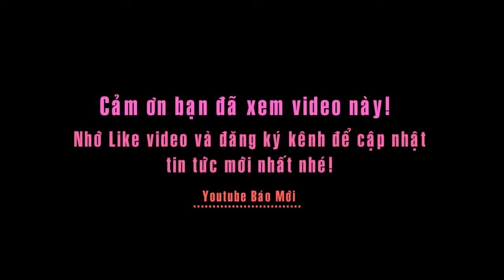Giá xăng dầu tăng trong đợt điều chỉnh đầu năm 2017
Sau nhiều đồn đoán, giá xăng A92 ở Việt Nam trong kỳ đầu tiên của năm 2017 vẫn giữ nguyên, nhưng giá xăng A95 và các mặt hàng dầu vẫn phải tăng giá với các mức từ 300-500 đồng, áp dụng từ 16h chiều nay, 4/1.
Mặc dù giá thế giới tăng nhưng do thuế bình quân gia quyền giảm, nên mức điều chỉnh gía xăng dầu trong nước chỉ ở mức độ nhẹ.
Theo liên bộ Công Thương - Tài chính, với việc sử dụng Quỹ bình ổn giá, mặt hàng xăng A92 không phải tăng giá.
Tuy nhiên, Petrolimex cho biết, Tập đoàn này vẫn tăng giá đối với mặt hàng xăng A95, từ mức 18.290 đồng/lít lên thành mức 18.440 đồng/lít, tức tăng 110 đồng/lít (khu vực I).
Thông cáo báo chí của Bộ Công Thương không nhắc đến việc điều chỉnh giá mặt hàng xăng A95.
Theo đó, thông tin từ Bộ này cho hay, giá xăng A92 gồm cả xăng khoáng và xăng E5 sẽ vẫn giữ nguyên dù giá bình quân thế giới tăng tới 4,9% - theo cập nhật của Bộ Công Thương. Như bảng giá bán lẻ do Petrolimex công bố, giá xăng A92 hiện ở mức 17.590 đồng/lít. Xăng E5 là 17.320 đồng, rẻ hơn 260 đồng/lít.
Ba mặt hàng dầu sẽ phải tăng giá. Trong đó, giá dầu diesel sẽ tăng tối đa 325 đồng/lít.
Hiện, dầu diesel đang bán ở mức 13.430 đồng/lít, sẽ tăng lên thành giá tối đa là 13.757 đồng/lít.
Dầu hoả sẽ tăng 310 đồng/lít, với mức giá từ 11.940 đồng/lít sẽ thành mức giá 12.250 đồng/lít.
Madut đang có giá bán lẻ là 10.630 đồng/kg, sẽ tăng 493 đồng/kg, với mức giá mới sẽ không quá 11.127 đồng/kg.
Cùng đó, việc sử dụng Quỹ bình ổn xăng dầu được điều chỉnh lại. Xăng đang sử dụng 600 đồng/lít, sẽ giảm xuống chỉ bù 229 đồng/lít. Dầu madut sẽ được tăng thêm mức bù từ Quỹ, từ 500 đồng/kg lên mức bù 550 đồng/kg. Dầu diesel và dầu hoả vẫn giữ nguyên mức bù từ Quỹ ở kỳ trước, lần lượt là 250 đồng và 450 đồng/lít.